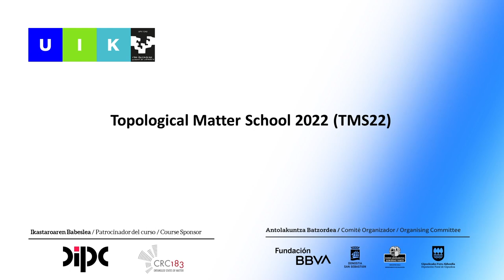Adam Smith Non-Abelian Anyons II